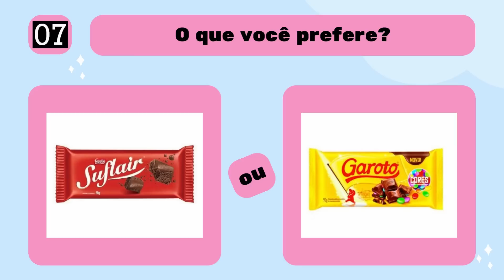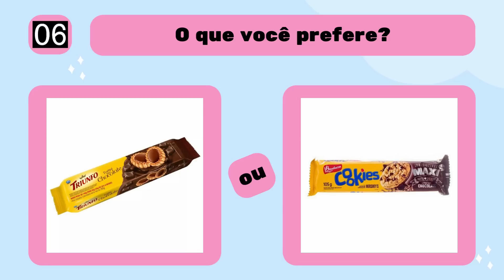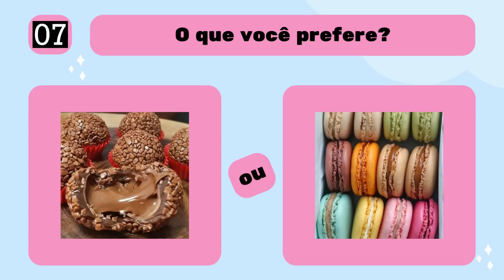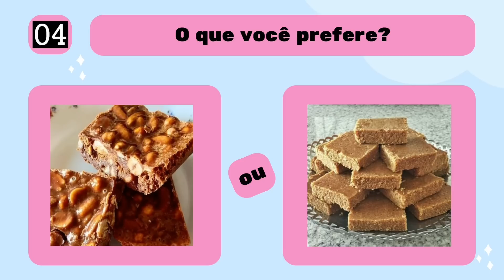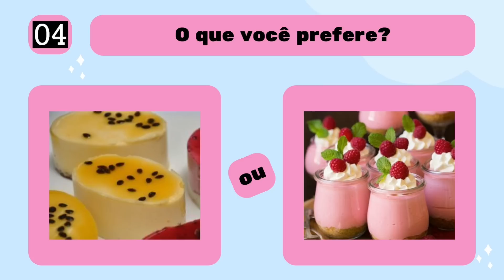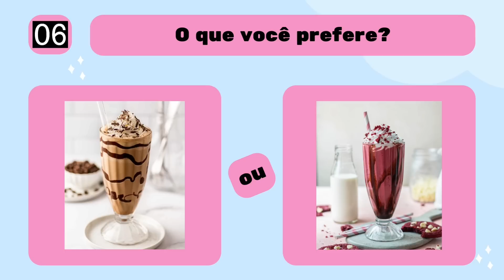O QUE VOCÊ PREFERE? | Edição Doces 🍰 | jogo das escolhas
Oie, bem vindos ao canal quiz da liz 💖
Aqui preparamos para vocês vários quiz e jogos para que você possa adivinhar e se divertir com a gente!

Deixe nos comentários qual Quiz você quer ver aqui no canal:

-ADIVINHE O PAÍS PELA BANDEIRA
- QUAL É O PERSONAGEM
- 7 ERROS
- QUIZ ATUALIDADES.
- QUIZ ANIME
- QUIZ DESENHOS ANIMADOS